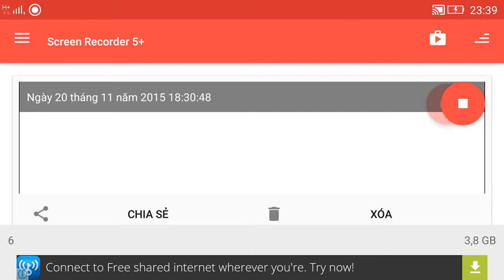Vainglory e12 Mr Bean